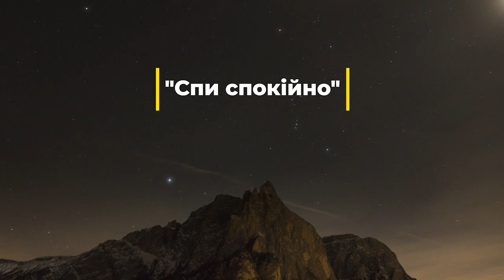"Спи спокійно" - вправа на усвідомленість для дітей 5-10 ("Śpij dobrze" po ukraińsku)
"Спи спокійно" - вправа на усвідомленість для дітей 5-10 років з книги Елайн Снел  "Свідомість та спокій жабки".
Медитацію начитала Наталка Недайборщ.